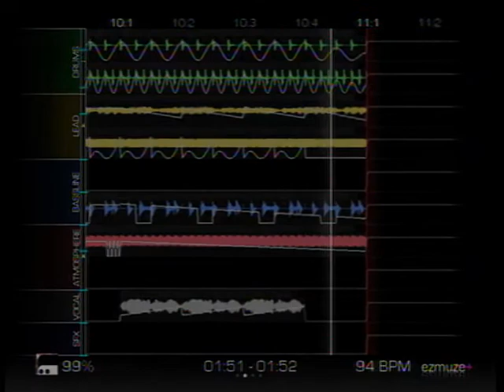Wayward [ezmuze+ Hamst3r edition]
XboxMoments making music on ezmuze+ Hamst3r edition.